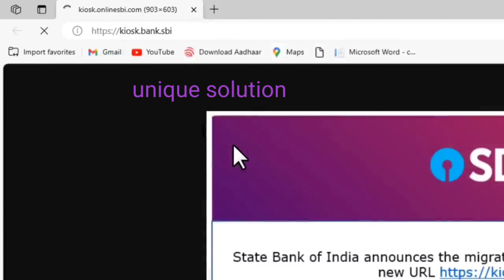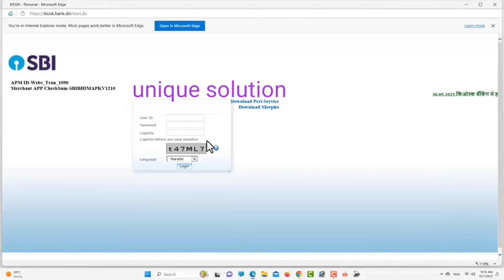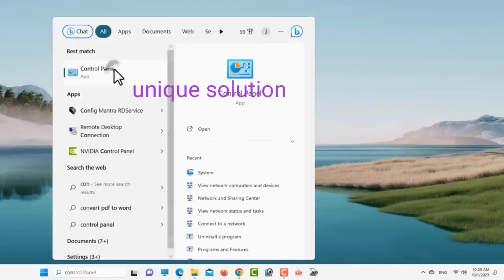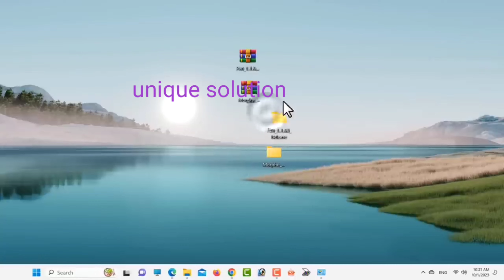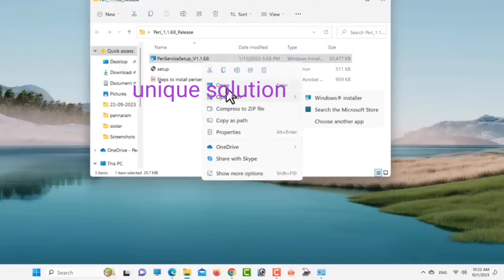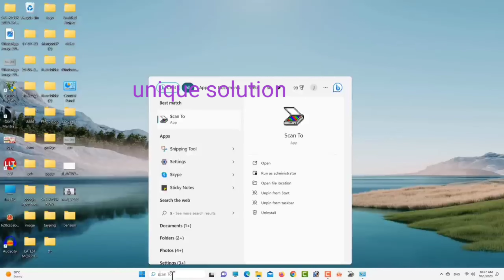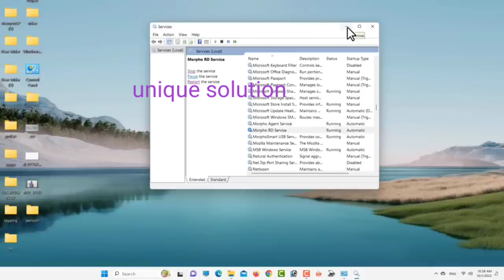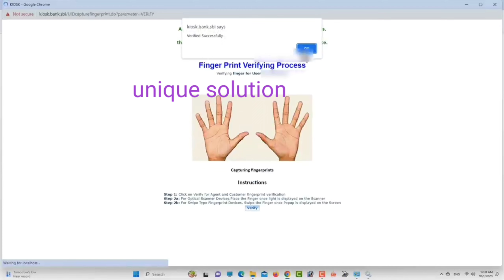SBI KIOSK NEW UPDATE| NEW PERI SERVICE INSTALL | NEW MORFHO DRIVER | SBI KIOSK BANGING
service pack 3 windows xp,
windows service pack 1,
how to install service pack 3 windows xp,
windows service pack 1 install
new morfho driver,
new morpho rd service driver installation,
morpho new update 2022,
new morpho device installation 2022,
morpho driver,
morpho update,
new morpho rd service version 2.0.1.34 installation,
morpho problem,
morpho problem today,
rd service download morpho,
morpho rd service update,
morpho rd error,
morpho new episodes,
morpho driver problem,
morpho new,
morpho rd device installation,
morpho rd service driver installation,
morpho windows 7
sbi kiosk banging,
sbi kiosk banking check account balance,
sbi kiosk banking,
sbi kiosk banking printer setup,
sbi kiosk banking se phone pe account kaise banaye,
sbi kiosk banking identity card check account balance mobile,